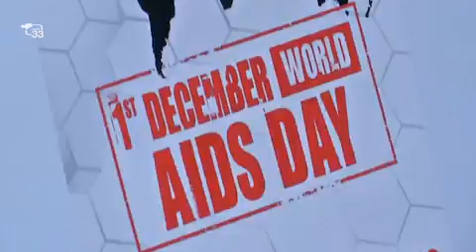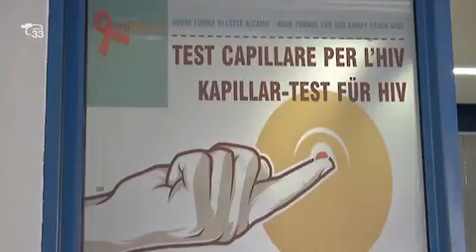Aids propositiv dati